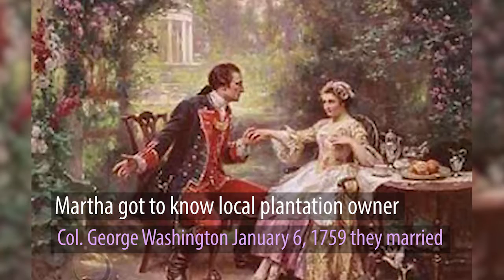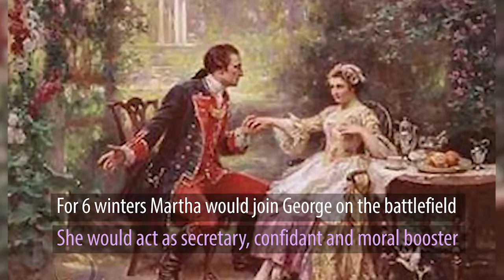Your Gal, Martha Washington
Learn more about Martha by listening to Your Gal Friday podcast.